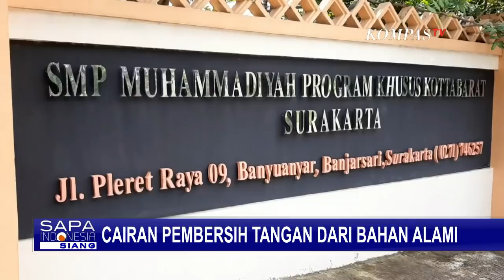Tak Gunakan Alkohol, Ini Bahan Alami Membuat Hand Sanitizer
SOLO, KOMPAS.TV - Guru SMP Muhammadiyah program khusus Kota Barat Solo, Jawa Tengah, membuat racikan pembersih tangan dari bahan-bahan alami.

Dalam karya ilmiah SMP ini, dibuat racikan dari daun sirih, kulit rambutan, hingga minyak zaitun.

Sekelompok guru SMP Muhammadiyah program khusus Kota Barat Solo, Jawa Tengah, membuat inovasi cairan pembersih tangan alami.

cairan pembersih ini terbuat dari bahan-bahan, seperti daun sirih, dan kulit rambutan.

Cara pembuatannya pun cukup mudah.

Hanya dengan merebus kedua bahan secara terpisah hingga mendidih dan didinginkan.

Kemudian keduanya dicampur.

Terakhir minyak zaitun murni ditambahkan sebagai bahan pelengkap, agar tangan tidak kering.

Bukan hanya racikan daun sirih dan kulit rambutan saja.

Bahan-bahan alami lain seperti kemangi, lidah buaya, dan serbuk kulit jeruk purut, juga dijadikan bahan dasar cairan pembersih tangan ini.

Dalam karya ilmiah ini dibuktikan, meskipun tidak secepat alkohol, cairan pembersih yang mengandung sirih dan kemangi dipercaya dapat membunuh virus dan bakteri secara perlahan.

Cairan pembersih tangan ini sementara dikembangkan untuk kalangan sendiri, mengingat pembuatannya masih tradisional.